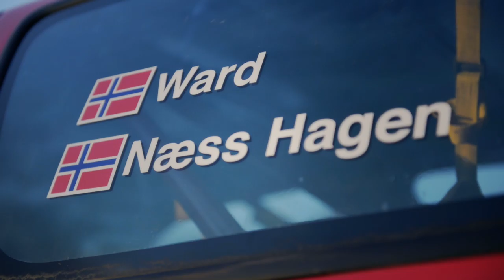Pre Rally Hadeland test - en fyldig rapport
Vi testet vår Nissan Almera rallybil for aller første gang på i går! Den ble noe mer dramatisk enn vi hadde ønsket. Tusen takk til Trond Lyseng for lån av bil og testvei. Neste lørdag deltar vi som debutanter på Rally Hadeland 25. januar. Følg med oss hele veien til løpet på vår Youtube-kanal!